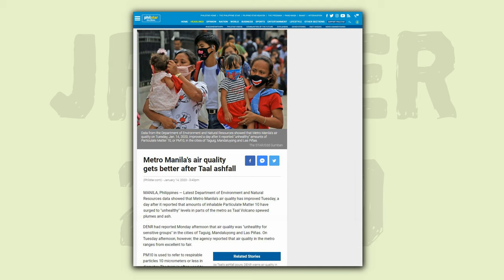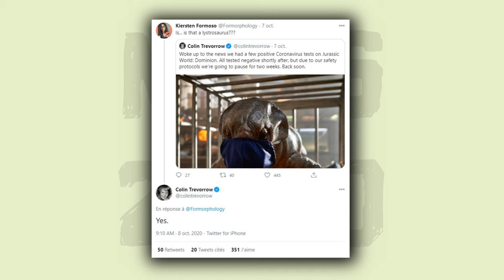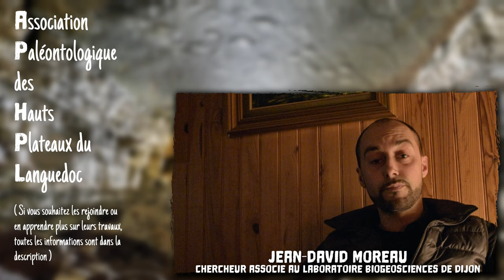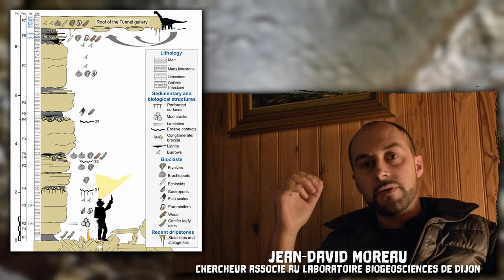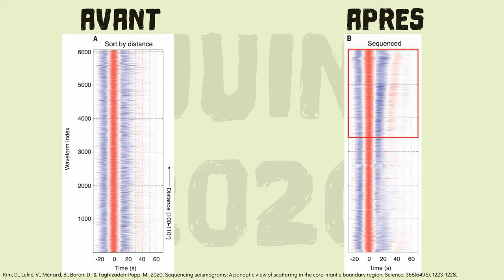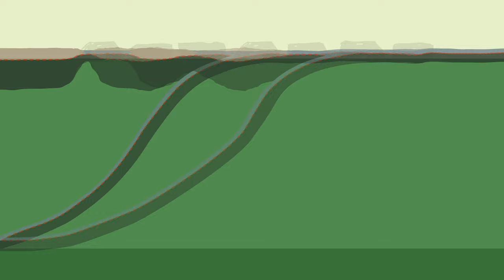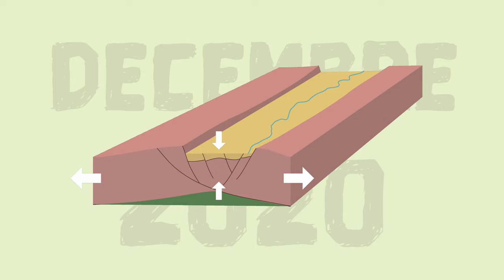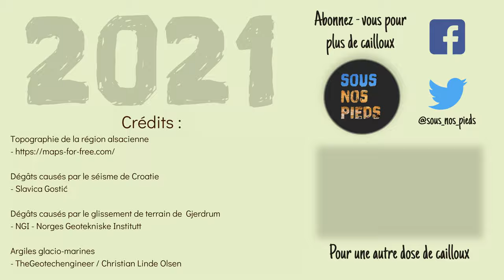ADN de dinosaure, empreintes au plafond et tsunami en Grèce 🦕🌊👣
Quelles catastrophes ont le plus secoué la planète ? Quelles incroyables découvertes ont surpris les scientifiques ? Revenons ensemble sur l'année 2020, pour découvrir quels événements nous ont le plus marqués.

Pour voir plus de clichés de Rémi Flament, l'auteur de cette remarquable photo de la salle du Tunnel, je vous invite à aller visiter son site :

La carte du monde est adaptée de la version de vemaps.com

Pour écouter le thème final (Millions of them), c'est par

Un grand merci à Alexander Liu, Lynn Elkins-Tanton, Katerina Ziotopoulou, et Anthony Romilio pour avoir accepté de partager leurs photos et vidéos afin de réaliser cette vidéo.

Merci à Jean-David Moreau pour avoir participé à cet épisode, et à Rémi Flament pour son incroyable cliché souterrain.

Je remercie également Julien Benoit et Vincent Reneleau pour leur relecture.

Comme toujours, Pierre Bobiet est à remercier pour le mixage audio.